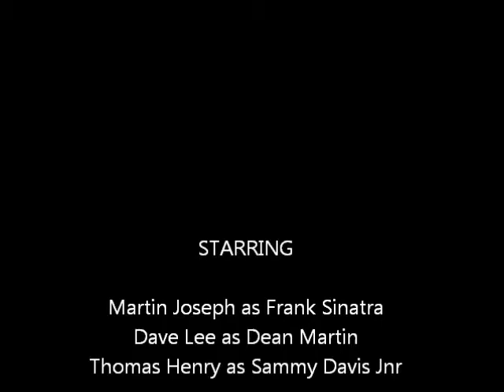The Rat Pack Relived Promo